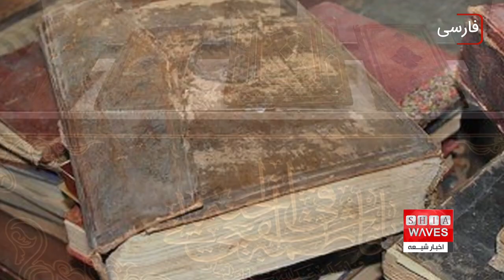نگاهی به چند خبر کوتاه: چهار شنبه 25 آبانماه 1401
۱)بازداشت علمای شیعه، در دستورکار عربستان
۲)صحافی بیش از ۱۰ هزار کتاب خطی توسط یک هنرمند در شهر مقدس قم
۳)سه برابر شدن درآمد سنی های تندروی طالبان از فروش تریاک